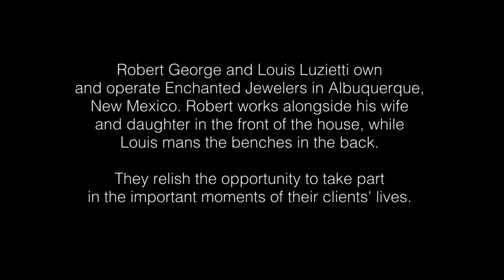Enchanted Jewelers - For the Love of Jewelers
Robert George and Louis Luzietti own and operate Enchanted Jewelers in Albuquerque, New Mexico. Robert works alongside his wife and daughter in the front of the house, while Louis mans the benches in the back. They relish the opportunity to take part in the important moments of their clients' lives.